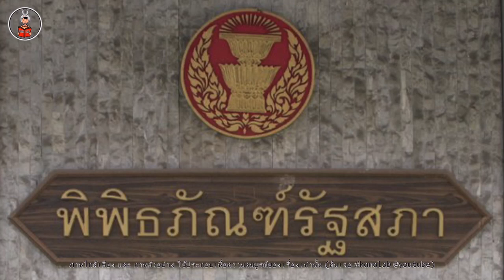ตึกอะไรที่ผ่านฟ้า?? “พิพิธภัณฑ์พระปกเกล้าฯ - ห้างยอห์นแซมซันแอนด์ซัน”